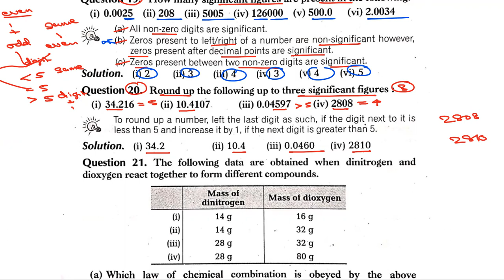Q- 1.20 Some basic concepts of Chemistry // Class-11// Chapter-1// NCERT solutions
Q- 1.20  Round up the following upto three significant figures:
(i) 34.216 (ii) 10.4107 (iii) 0.04597 (iv) 2808

NCERT Exercise Questions Solutions Q 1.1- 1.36 for Class 11 Class XI

Here are a few of my reference video links-

NCERT// CBSE// NEET// ICSE// AP Chemistry// GCSE

By Vibha Pareek (M.Sc.,B.Ed., NET-JRF, GATE)